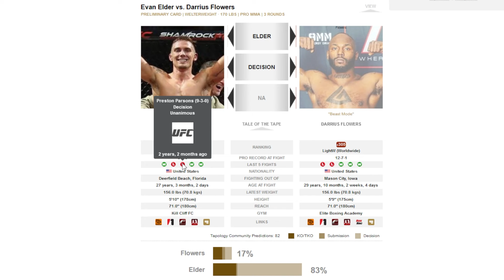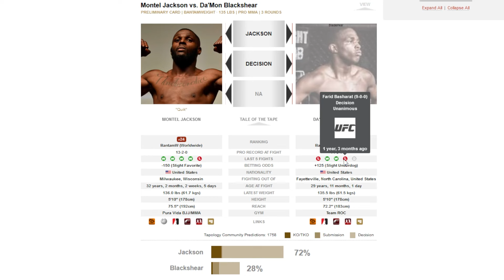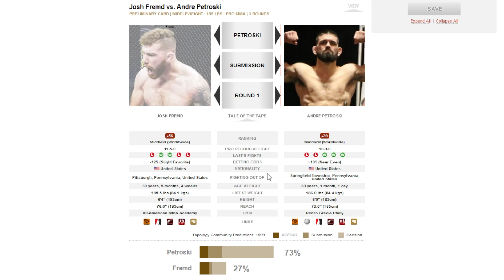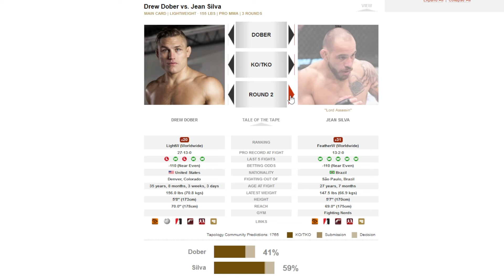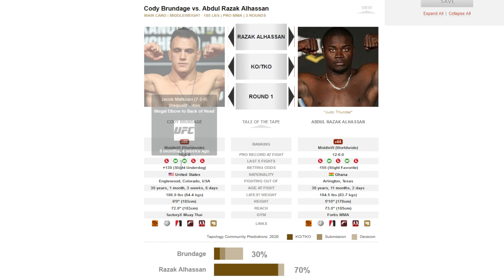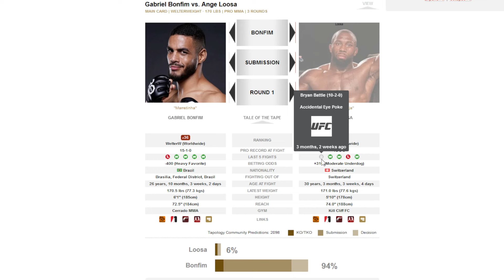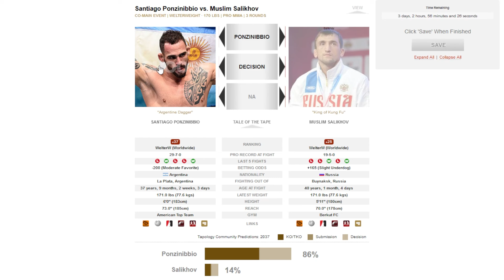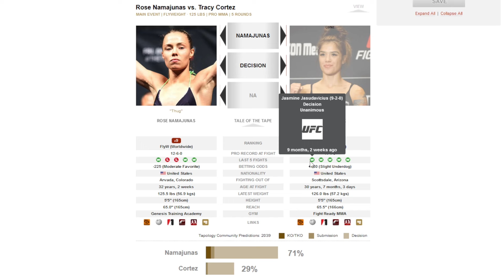UFC Fight Night: Namajunas vs Cortez FULL MENS CARD Predictions & Breakdown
UFC Denver: Namajunas vs Cortez  Full Men's Card Predictions and Breakdown. In this Video i Predict Who i think is going to win each fight and what i believe WILL happen in those fights. Let Me Know Your Thoughts...

Evan Elder  vs  Darrius Flowers: 00:00 - 02:25
Montel Jackson  vs.  Damon Blackshear: 02:25 - 04:44
Joshua Van  vs.  Charles Johnson: 04:44 - 06:59
Josh Fremd  vs.  Andre Petroski: 06:59 - 08:51
Drew Dober  vs.  Jean Silva: 08:51 - 11:10
C. Rodriguez  vs.  Julian Erosa: 11:10 - 12:52
Cody Brundage  vs.  A. Razak Alhassan: 12:52 - 14:51
Gabriel Bonfim  vs.  Ange Loosa: 14:51 - 16:57
Santiago Ponzinibbio  vs.  Muslim Salikhov: 16:57 - 19:21
Rose Namajunas  vs.  Tracy Cortez: 19:21 TO END